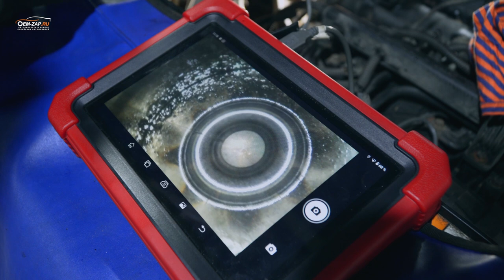Троит, дымит, сапунит...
Дизельный двигатель троит, дымит, сапунит на горячую и холодную. Причина одна! О ней в этом видео расскажет Анатолий.

Находимся по адресам:

Север
🕘🔛🕗 График работы: с 9 до 20 без выходных.